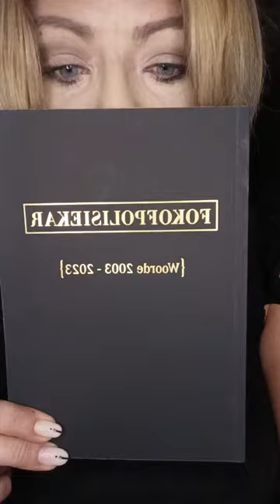shorts fokofpolisiekar afrikaans rock books suidafrika